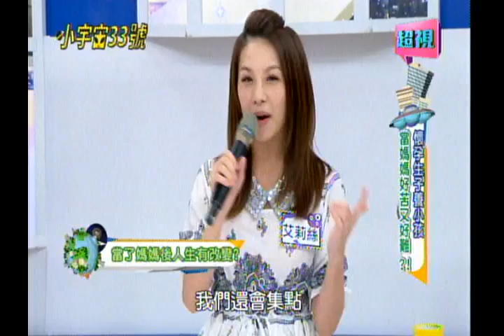0911 超視《小宇宙33號》最甜蜜的負擔，媽媽真的好難當!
來賓：艾莉絲、宋達民、洪百榕、陳保仁(婦產科醫師)

媽媽真的好難當?!艾莉絲得知懷孕卻難過大哭?老公是在電話那頭歡呼大笑?洪百榕連流2次產，宋達民卻壓力大怪老婆太急了?艾莉絲產後憂鬱，一見到醫生就大哭?女兒聽力出問題，讓洪百榕天天以淚洗面，自責到險得憂鬱症?!宋達民和女兒說話卻得不到回應，讓他無助又淚崩?更多精彩內容敬請鎖定每晚九點由Selina納豆主持的「小宇宙33號」。